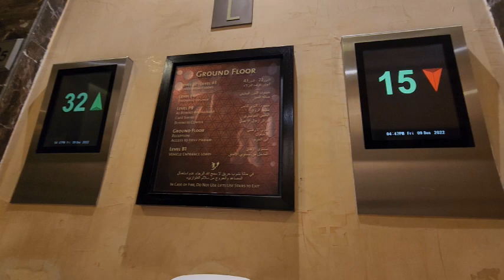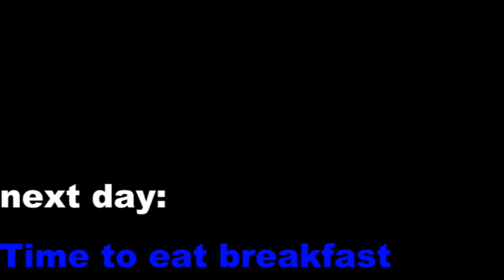We stayed this hotel during our Umrah|Swissotel Makkah|Breakfast in Swissotel